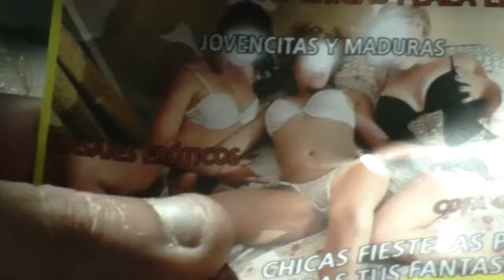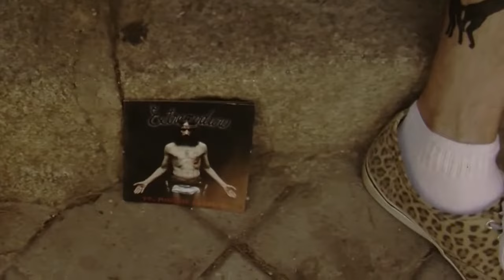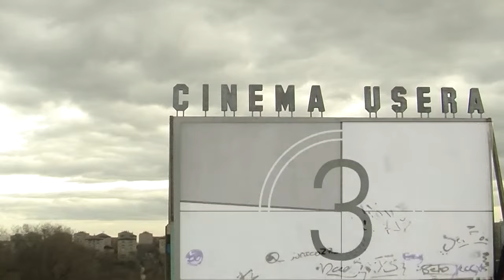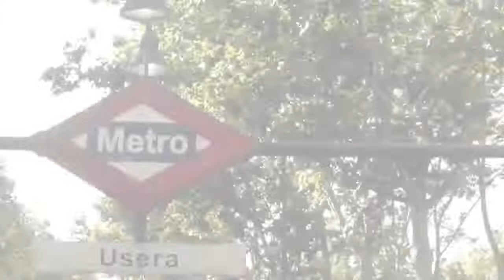Supernadie - Ídolos de barrio (Videoclip Oficial)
Vídeo oficial de Supernadie de su tema 'ídolos de barrio'.

Rodado y producido por "Los Restos del camino"

Cómpra el álbum: